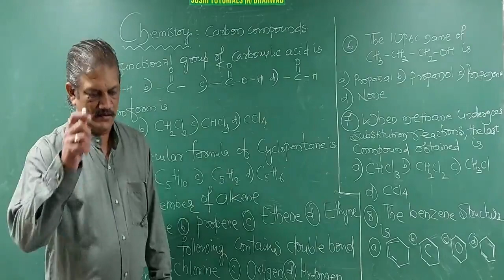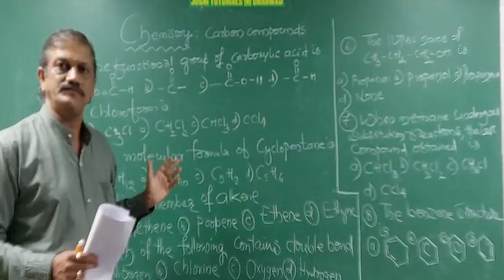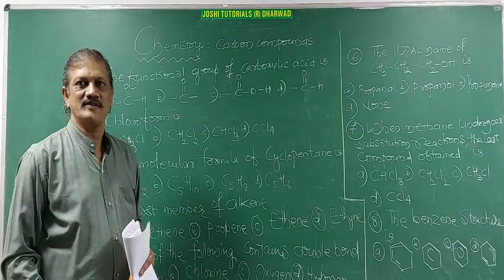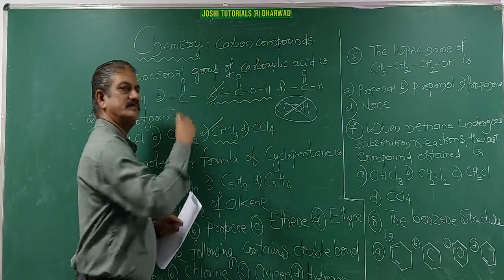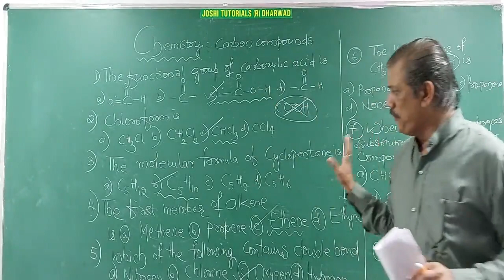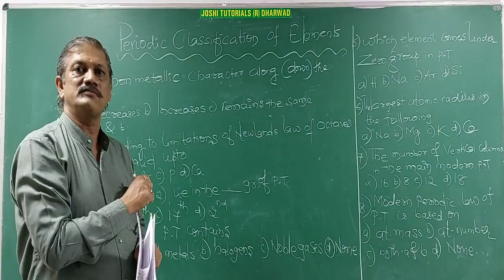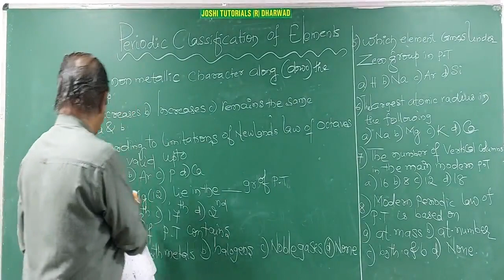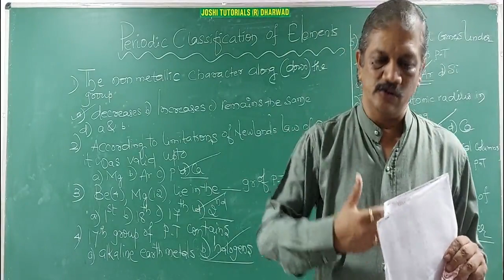science Video 1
Multiple Choice Questions for SSLC
By Shreekant R. Joshi
Joshi Tutorials
Carbon and its Compounds , Periodic Classification of elements